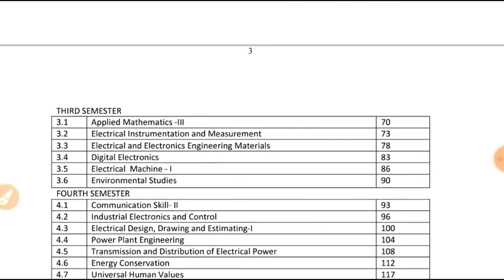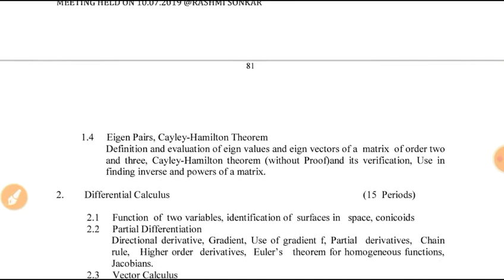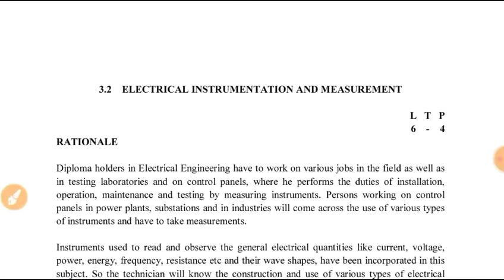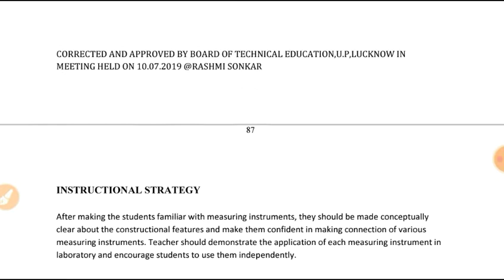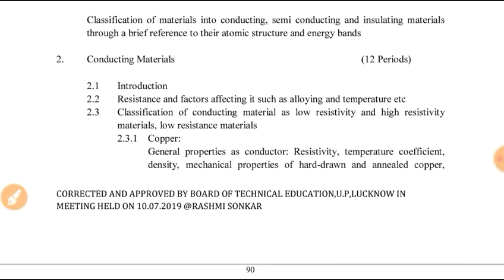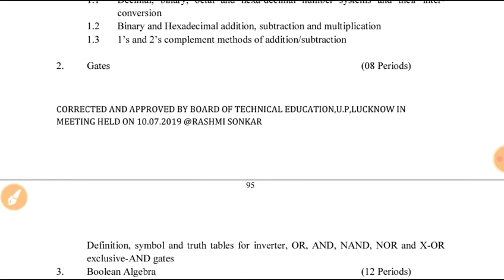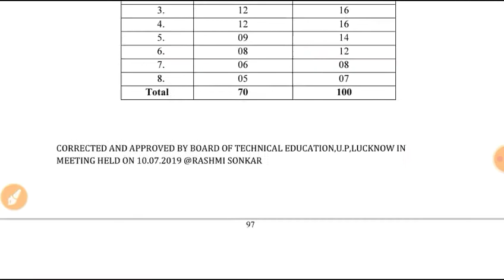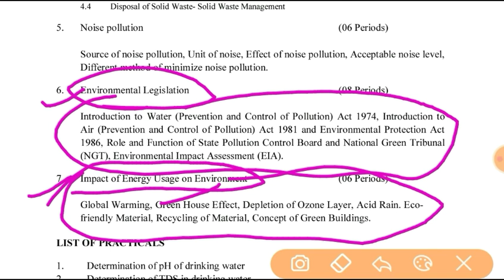Up Polytechnic(Diploma). Third semester Electrical Engineering (I.C.) Subjects and syllabus.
Diploma
third semester Electrical Engineering syllabus and subjects.